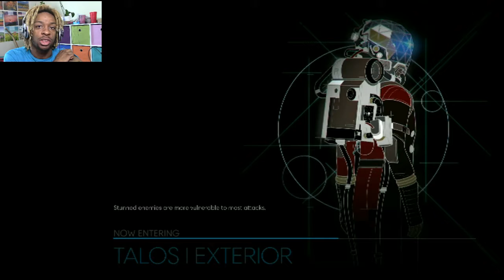(THEY CAN HARNESS ELECTRICITY?!) PREY #4